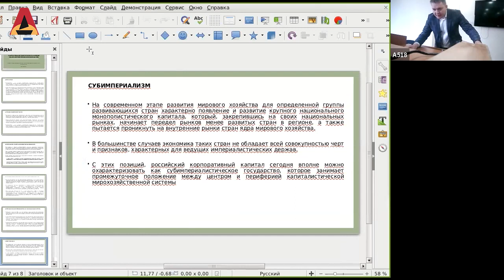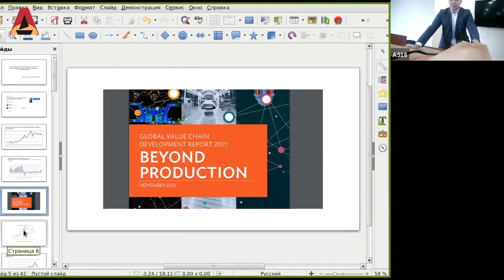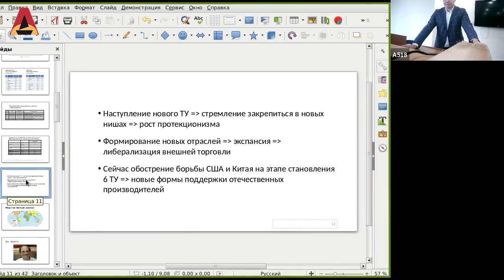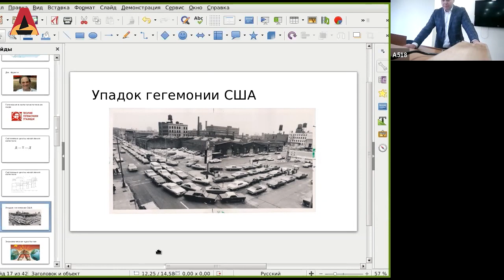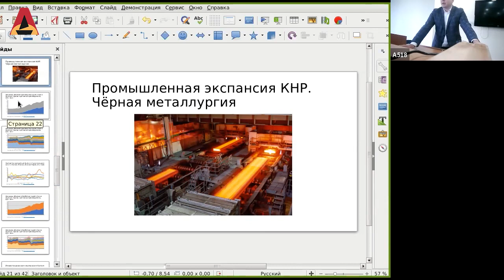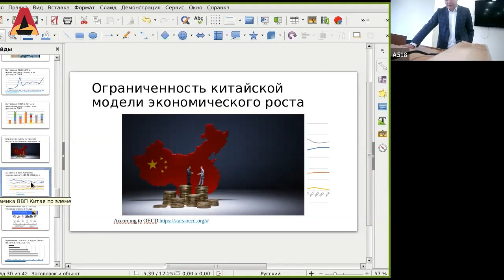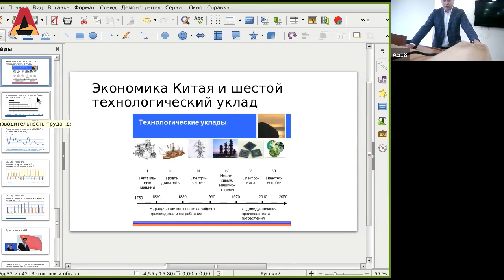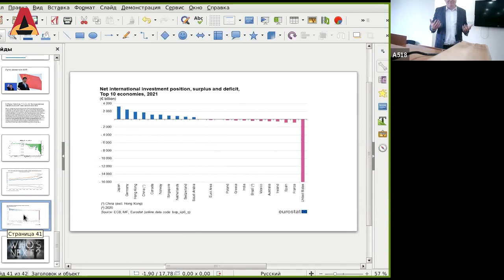Империализм 21 века (Р. Абдулов, А. Колганов, А. Бузгалин)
Выступления Р. Абдулова, А. Колганова и А. Бузгалина  на научном семинаре по теме: «Империализм XXI века: социо-философский и политико-экономический анализ».